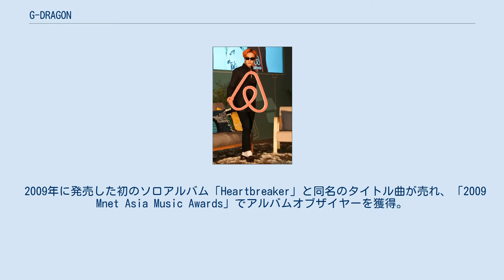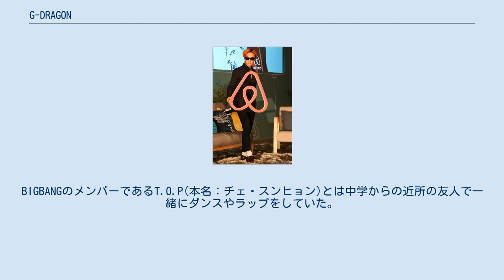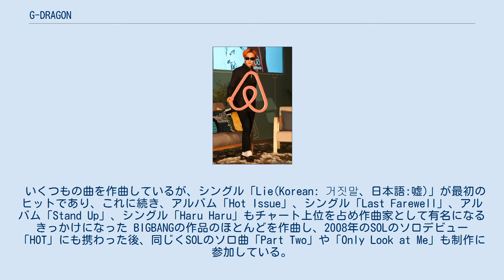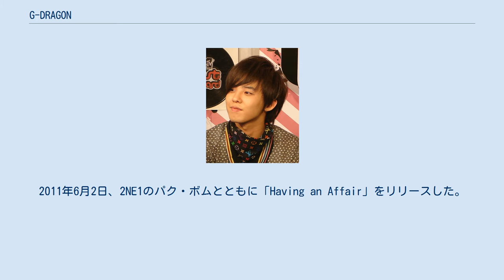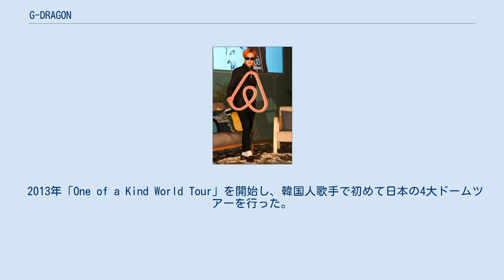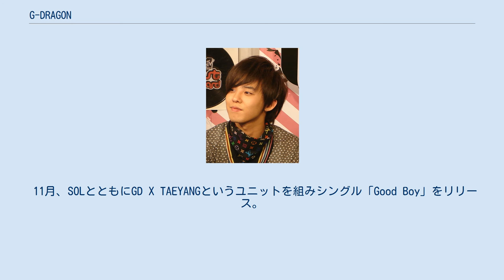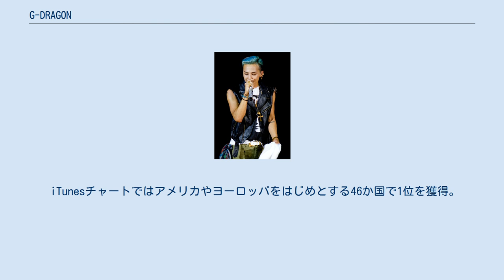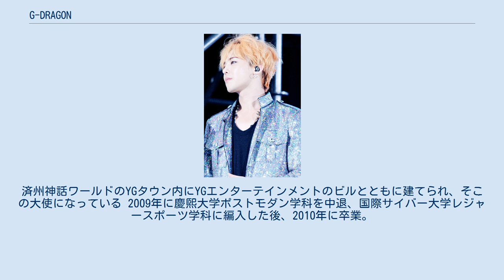G-DRAGON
G-DRAGON（ジードラゴン、本名：권지용、クォン・ジヨン、1988年8月18日 - ）は韓国のラッパー、ソングライター、音楽プロデューサー、起業家 、ファッションアイコンであり、BIGBANGのメンバー。
身長171cm。
2018年2月27日から約2年間の兵役のため芸能活動を休止、2019年10月26日に除隊。
 シングルチャートの成績や、ステージでの存在感から「King of K-pop」の異名を持つ。
12歳から2006年にBigbangとしてデビューするまでの6年間をYGエンターテインメントの練習生として過ごし、その後世界で最も売れているボーイバンドの一人となった。
 2009年に発売した初のソロアルバム「Heartbreaker」と同名のタイトル曲が売れ、「2009 Mnet Asia Music Awards」でアルバムオブザイヤーを獲得。
 2010年BIGBANGのメンバーであるT.O.Pとアルバム「GD＆TOP」をリリース。
 2012年に発売した初のミニ・アルバム「One of a Kind」は絶賛され、韓国のソリストによるベストセラーアルバムとなり、自身が持つ「Heartbreaker」の売り上げを超え、「2013ソウルミュージックアワード」で「ベストアルバム賞」を獲得。
 2013年にはソロアーティストとして自身初のワールドツアーツアーを公演し、韓国人として初めて日本のドーム・アリーナツアーができるソロ歌手となった。
 「2013 Mnet Asia music award」で2枚目のアルバム「Coup d'Etat（2013）」が「Artist of the Year」を受賞。
2017年、アルバム「Kwon Ji Yong」は収録曲「Untitled, 2014 」がチャート1位を獲得、同年アルバムを引っ提げてのコンサートツアー「Act III：M.O.T.T.E」が行われた。
 韓国の若者文化やファッショントレンド、音楽への影響について広く認識されており、2016年にはフォーブスの「30歳以下の最も影響力のある有名人」に選出された。
自身が作曲した曲（共同製作も含み）が韓国の「ガオンデジタルチャート」で23曲1位になっている。
 G-Dragon at MTV Fast Forward, Thailand, 2007 ソウルに生まれ、6歳から「ちびっこルーラ」の一員として芸能活動を開始。
 クリスマスアルバムをリリース後にレコードレーベルから契約を解除されショックを受け、母親に「歌手にはならない」と宣言した。
家族でスキー旅行中にSMエンターテインメントからスカウトされた。
 練習生時代の5年間(8-13歳の間)を何をしたいかはっきりとわからないまま過ごした。
 小学3年生の時アメリカのヒップホップグループウータン・クランに影響を受けラップを習い始めた Under People Crew's。
 2001年に「Flex」というアルバムをリリースし、13歳で当時最年少の韓国人ラッパーになった。
作詞もしたが自身の英語が下手だという自覚があり「I'm young, but I'm the best」を信条としていた 。
BIGBANGのメンバーであるT.O.P(本名：チェ・スンヒョン)とは中学からの近所の友人で一緒にダンスやラップをしていた。
 YGエンターテインメントのヒップホップデュオJINUSEAN(ジヌション)のショーンに興味を持たれ、同会社のCEOであるヤン・ヒョンソクに紹介され、YGエンターテインメントと契約。
契約後に他の活動場所を引き払っている。
 同じ練習生のSOLとは元々ヒップホップデュオ「GD X TAEYANG」でデビューしようとしていたが、同じ名前のグループが曲を出していることを知り、またYGエンターテインメントがボーイ・グループでの デビューを計画しておりこの話は立ち消えとなった 。
同じ頃、T.O.Pにオーディションを受けるよう連絡を取っている。
 G-DRAGON、SOL、T.O.Pは他の3人のメンバーであるチャン・ヒョンスン、D-LITE、V.Iとグループを組んだ。
このメンバーはTVのドキュメンタリー番組で紹介され、チャン・ヒョンスンを除いてBIGBANGとしてデビュ...